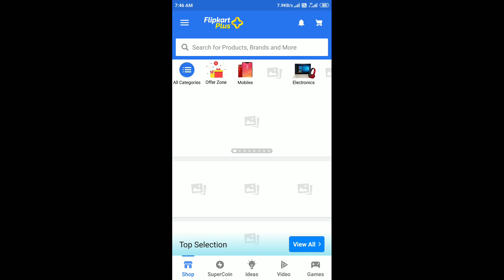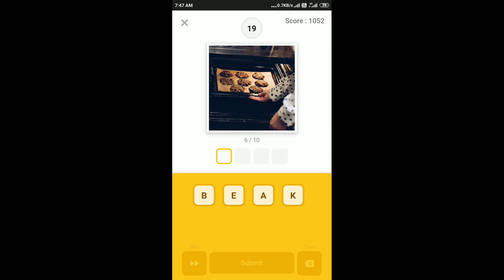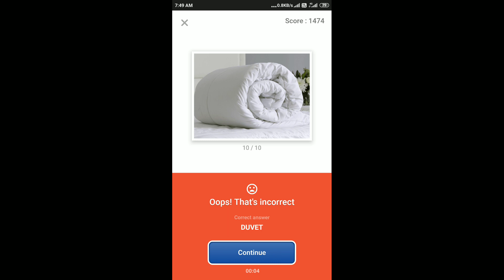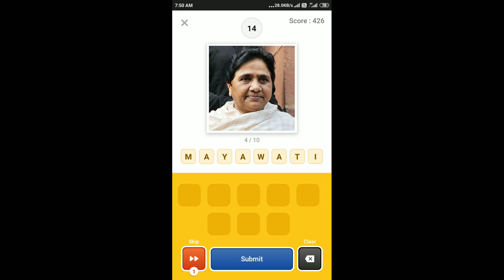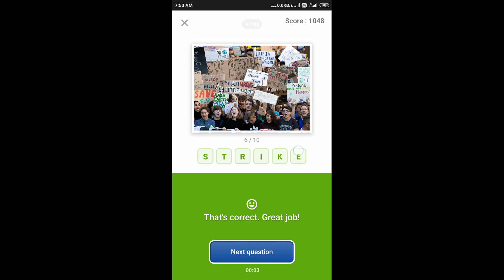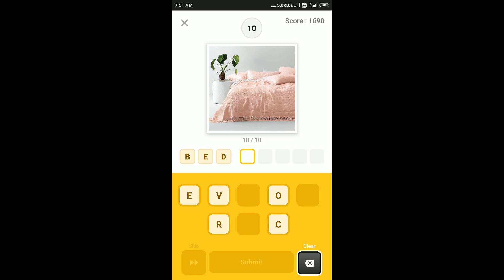Guess What Quiz Answers Today 13 Dec 2019 | Flipkart Game Zone Part 2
Chance To Win Samsung Galaxy A50 At Just ₹1